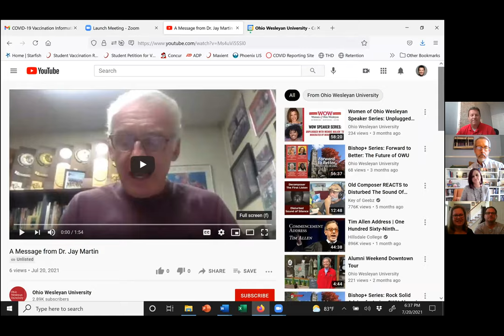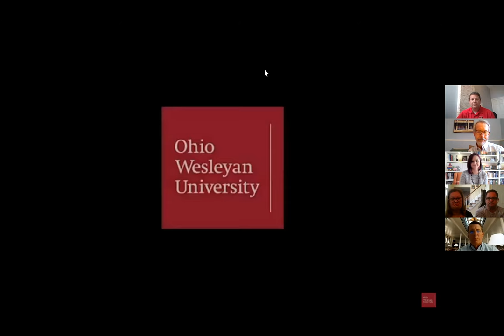Ohio Wesleyan COVID-19 Vaccination Information Session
The information session includes comments from:

·        Dr. Joseph Gastaldo, OhioHealth infectious disease expert

·        Adam Howard, director of preventive health for the Delaware Public Health District

·        Dr. Kira Bailey, associate professor of neuroscience and psychology

·        Dr. Jay Martin, men’s soccer head coach and professor of health and human kinetics

·        Debbie and John Falko, co-chairs of the Parent Leadership Council

·        Dr. Dwayne Todd, vice president for student engagement and success

·        Dr. Rock Jones, OWU president